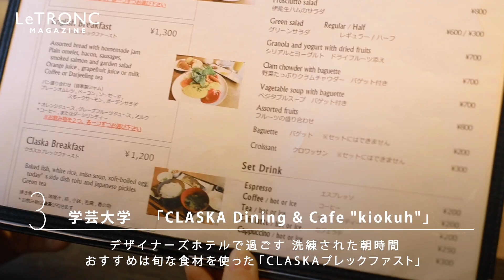朝はやっぱり和食が食べたい！東京都内のおすすめ和のモーニング3選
一日の初めに食べる朝ごはん。和食や洋食、様々なメニューが選べますが、やっぱり朝は和食が食べたい方も多いのでは。今回は都内のおすすめ和食メニューがあるスポット3選をご紹介します。

ーーー

 ーーー
アプリはこちら♪
◆ iOSアプリ